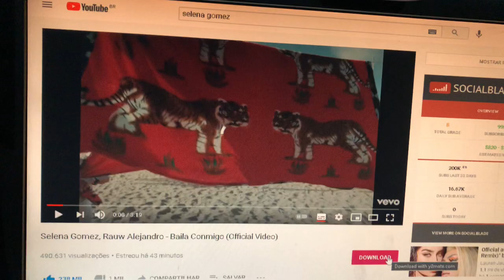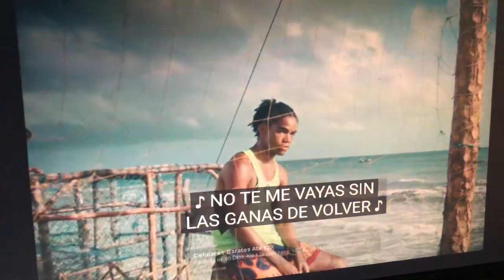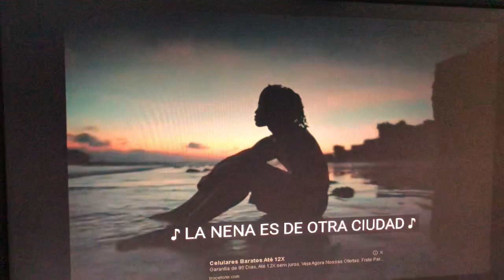REACTION BAILA CONMIGO - SELENA GOMEZ, RAUW ALEJANDRO (VIDEO OFFICIAL) REAGINDO